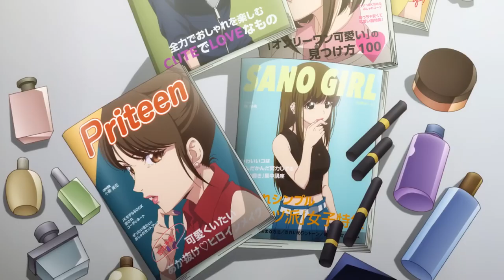The Foolish Angel Dances with the Devil | TRAILER [HD]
Oroka na Tenshi wa Akuma to Odoru | TRAILER [HD]
Stupid Angel Dances with the Devil | TRAILER [HD]

C’est par le biais du site officiel du projet qu’a été dévoilé ce jeudi un nouveau trailer pour l’anime The Foolish Angel Dances With The Devil (Oroka na Tenshi wa Akuma to Odoru), dont la diffusion est prévue pour le 8 janvier 2024 au Japon. En France, la série sera proposée en simulcast sur la plateforme de streaming Crunchyroll.

La nouvelle bande-annonce présente un premier aperçu de l’ending de l’anime, la chanson « Gift », interprétée par la chanteuse Kaori Ishihara. Pour rappel, le groupe de jpop Taiyo to Odore Tsukiyo ni Uta interprète quant à lui la chanson « Otowa » pour l’opening.

»» -　ANIME Infos　 -««

Œuvre originale : Azuma Sawayoshi
Genre : Seinen, Action, Comédie, Romance, School Life, Ecchi, Surnaturel
Autre(s) nom(s) : Oroka na Tenshi wa Akuma to Odoru ; Stupid Angel Dances with the Devil
Saison : hiver 2024
Nombre d’épisodes : –
Diffuseur streaming VOSTFR : Crunchyroll
Réalisation : Itsuro Kawasaki
Studio d’animation : Children’s Playground Entertainment

»» -　ANIME Synopsis　 -««

Akutsu Masatora est un étudiant pas comme les autres, originaire du Royaume des Démons, il est infiltré dans un lycée du monde des humains avec un but bien particulier : y recruter de nouveaux adeptes afin de renforcer les rangs de l’Enfer dans la lutte face aux anges du Paradis.

Sur place, il rencontre Lily Amane, sa voisine de classe, également transférée dans cet établissement il y a peu de temps. En un instant, c’est le coup de foudre : Akutsu tombe amoureux de la jeune femme au premier regard et décide de l’enrôler aussitôt à ses côtés !